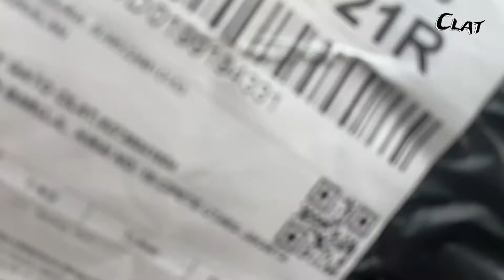UNBOXING SENJATA JUARA MEN SOLO CREATIVE WORLDCHAMP 2022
Follow Instagram kita juga ya jangan lupa!!!

Salam Pencak Silat
Terimakasih